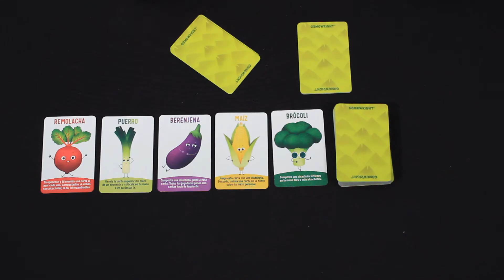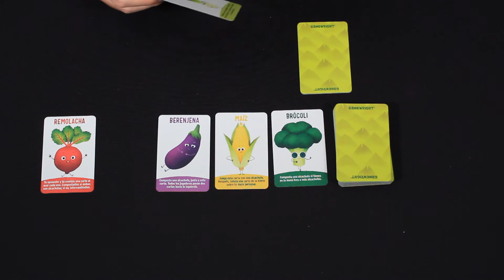Conociendo ¿Alcachofas? ¡No, gracias!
Reseña de ¿Alcachofas? ¡No, gracias!. ¿Quieres saber cómo se juega? Te lo contamos...